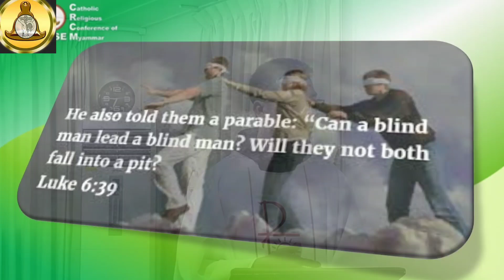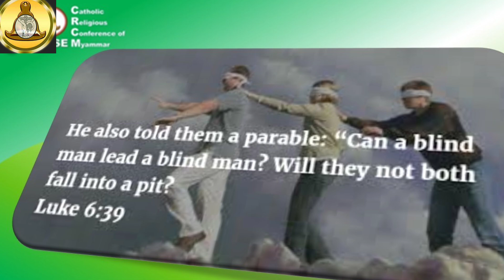13.9.2024 - Rev. Fr. Jerome OFM - CRCM